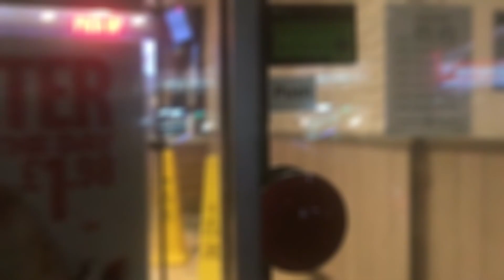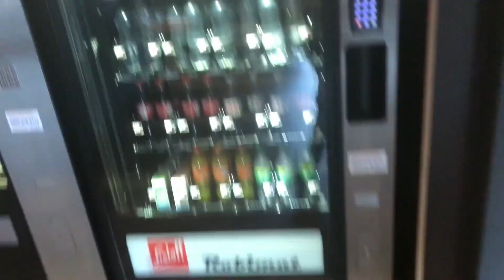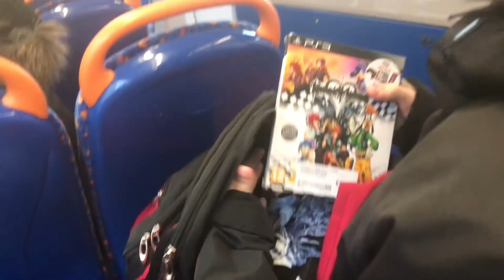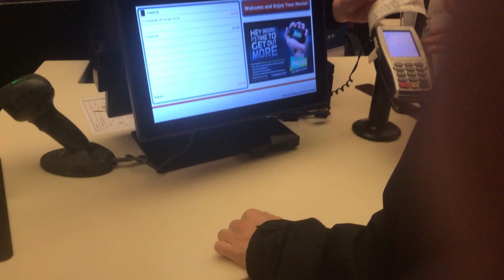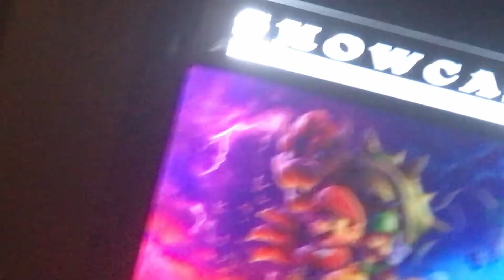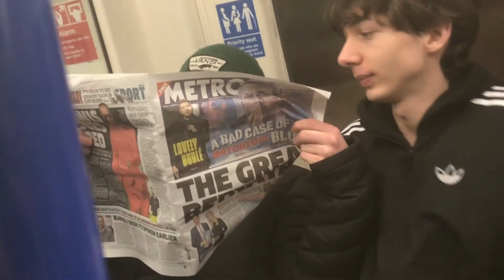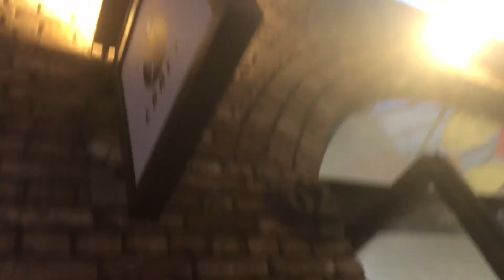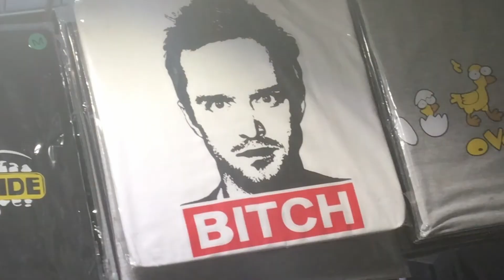Joel Comes To England I ArchieRS Vlog